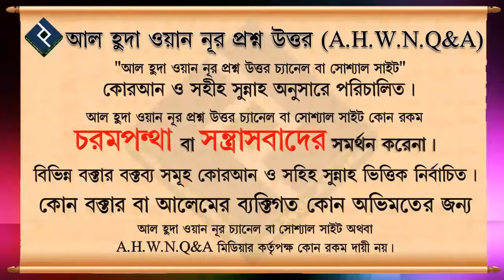স্ত্রী তার স্বামীর পোশাক পরিধান করলে কি গুনাগার হবে ᴴᴰ┇শায়েখ আলমগীর হুসাইন